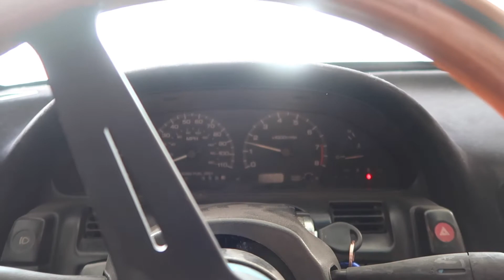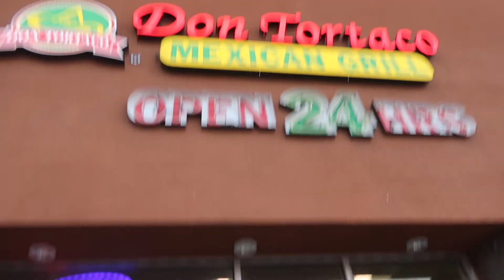S turn fun w/ friends!! Spun out in tandem!!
Howdy guys and gals, In this vid we go down to s turn with the SR s13 for some drifting fun, had some good runs in tandem, one close call (luckily Gabe is a great driver) , gotta learn proximity and get closer!!

HUGE THANKS to Reece of NaksGarage for editing this vid, he's really been helping us out I have a lot of footage laying around that needs to be made into vids and we really appreciate your help Reece!!